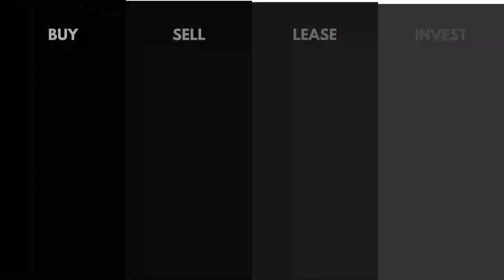Why to buy in Houston right now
Looking to invest in real estate or find your dream home? You've come to the right place!

🔥 Houston's Housing Market is still affordable and strong 🔥 Houston is still considered relatively affordable and values are holding! We'll show you the latest market trends and statistics that prove why even in a high interest rate environment purchasing real estate in Houston can be a good idea! With high interest rates comes lower overall buyers in the marketplace (meaning more negotiating power and seller concessions) when looking for a home!

it's a seller's market and how buyers can still find incredible opportunities. Don't miss your chance to capitalize on this red-hot market!

🌆 Thriving Economy & Job Opportunities 🏢 Houston is more than just a city; it's an economic powerhouse! We'll explore the diverse industries driving the local economy and how they create an abundance of job opportunities. With a strong job market, you can rest assured that your investment in Houston is backed by stability and growth.

🌞 The Houston Lifestyle: Sun, Fun, and More! 🌴 Aside from the booming economy, Houston boasts a vibrant and diverse lifestyle. From world-class dining and entertainment to stunning parks and outdoor activities, Houston has it all! Join us as we highlight the fantastic amenities and attractions that make Houston one of the best places to live and invest.

💼 Investment Potential & Rental Income 📈 Are you an investor looking for lucrative opportunities? Houston's real estate market is a goldmine for those seeking strong returns. We'll delve into the most promising neighborhoods and discuss the potential for rental income, making it an ideal choice for both seasoned investors and newcomers to the market.

🎓 Top-Rated Education & Healthcare 🏥 For families looking to settle down, Houston offers an outstanding education system and world-class healthcare facilities. We'll explore the top schools and medical centers that contribute to the city's appeal as a family-friendly destination.

Join us on this eye-opening journey to uncover the immense potential and advantages of investing in Houston real estate RIGHT NOW! Hit the "Subscribe" button and ring the notification bell to stay updated with all the valuable insights, tips, and expert advice that will guide you towards making the best real estate decisions in this thriving metropolis.

Let's make smart investments together and thrive in the heart of Texas! 🤝

Sanjiv Shahani is a licensed REALTOR® with the state of Texas, License number 558408